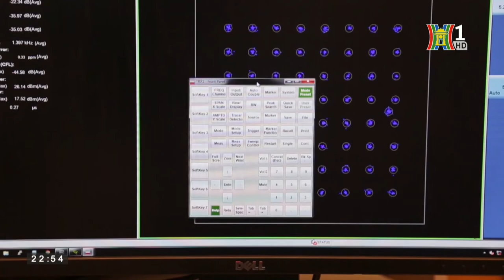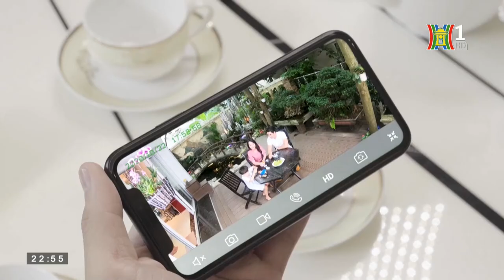VNPT Technology mở bán IP Camera trên các sàn TMĐT_Bản tin THHN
Bắt đầu từ ngày 1/3/2021, sản phẩm IP camera “Make in Viet Nam” mang thương hiệu Home Vision do VNPT Technology nghiên cứu, phát triển và sản xuất sẽ chính thức được mở bán trên Shopee, Tiki và Lazada. Đây là sản phẩm đầu tiên trong hệ sinh thái ONE Home được VNPT Technology đưa ra thị trường thông qua các sàn thương mại điện tử (TMĐT) lớn nhất Việt Nam.
Tại thời điểm mở bán, VNPT Technology sẽ cung cấp hai loại thiết bị giám sát an ninh cho hộ gia đình là camera trong nhà (Home Vision HVIP02) và camera ngoài trời (Home Vision HVOF02). Hai thiết bị này đều mang đến hình ảnh với độ phân giải cao (full HD), nhìn xuyên đêm, phát hiện nhanh chuyển động và đưa ra cảnh báo chính xác. Đồng thời, sản phẩm cũng hỗ trợ đàm thoại 2 chiều, lưu trữ video, hình ảnh trên cloud, thẻ nhớ và điện thoại di động. Người dùng cũng có thể kiểm tra hình ảnh trên camera ở cả điện thoại thông minh và máy tính bảng. Với độ phân giải cao, kết hợp với khả năng nhìn ban đêm rõ nét, IP camera dễ dàng phát hiện các chuyển động, thậm chí ở những vị trí không có ánh sáng.

Thiết bị IP camera Home Vision là một phần của giải pháp tổng thể ngôi nhà thông minh ONE Home, do VNPT Technology nghiên cứu và phát triển. Không chỉ hoạt động như một hệ thống giám sát độc lập, Home Vision có thể kết hợp với bộ thiết bị thông minh trong gia đình như thiết bị điện, cảm biến... Điểm nổi bật của giải pháp Home Vision là khách hàng có thể lựa chọn loại IP camera theo nhu cầu sử dụng trong nhà hoặc ngoài trời. Home Vision cũng áp dụng các mô hình triển khai khá linh hoạt, dễ dàng tích hợp các hệ thống hiện có, đồng thời tối ưu chi phí đầu tư và vận hành. Một điểm khác biệt nữa chính là việc thiết kế mô đun hóa, cho phép các nhà cung cấp dịch vụ chủ động tùy biến các chức năng phù hợp với nhu cầu. Đồng thời, thiết bị cũng được tích hợp với các hệ thống dịch vụ khác để tạo thành hệ sinh thái sản phẩm dịch vụ toàn diện. Hiện tại, để đáp ứng nhu cầu đa dạng của người sử dụng, giải pháp ONE Home của VNPT Technology còn cho phép tích hợp với nhiều hệ thống thiết bị thông minh của các bên thứ ba khác.